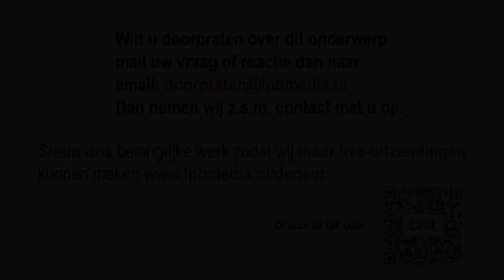Lijdenstijd 1 | Ben jij een zegen? | Genesis 12: 1 - 5 | Theodoor Meedendorp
Geloven in corona-tijd – hoe dan? We missen de bijeenkomsten op zondag en doordeweeks en we worden voor ons persoonlijk geloof teruggeworpen op onszelf. Hebben we de energie en het doorzettingsvermogen om zelf actief te blijven bouwen aan onze persoonlijke relatie met God? Met een nieuwe serie landelijke kerkdiensten sluit LPB media aan bij de podcastserie 40 dagen hier & nu en samen staan we stil bij acht van deze levenslessen om Jezus te volgen hier en nu.

Op is meer informatie te vinden over deze landelijke kerkdiensten. Tijdens iedere viering staat steeds één praktische levensles centraal. Voorganger Theodoor Meedendorp start en sluit aan op de levenslessen 1 en 2 ‘Ga erop uit en wees tot een zegen’. Zijn preek op de eerste zondag in lijdenstijd is getiteld: Ben jij een zegen?

Ook de predikanten Maikel de Kreek, Jasper Klapwijk en Jaap van den Bos vertellen ons over de ‘gereedschappen’ die helpen om het geloof te ondersteunen en te doen groeien. Het zijn deze levenslessen die, wanneer ze ons leven steeds meer vormen, ons helpen om Jezus te volgen op de weg van liefde.

“Er is zoveel dat onze aandacht vangt en zoveel waardoor we ons laten opjagen. Het is een keuze je niet te laten meeslepen en bewust rust te zoeken bij Jezus. Het bijzondere is dat die ‘rust’ zo ongeveer synoniem is aan ‘leven’. Je leeft er van op, zeg maar.” ds. Jaap van den Bos.